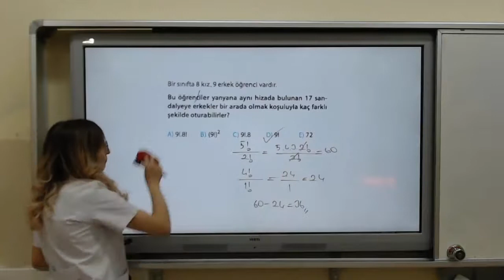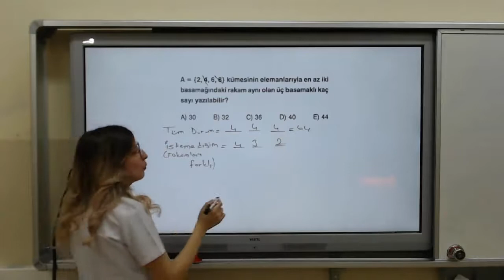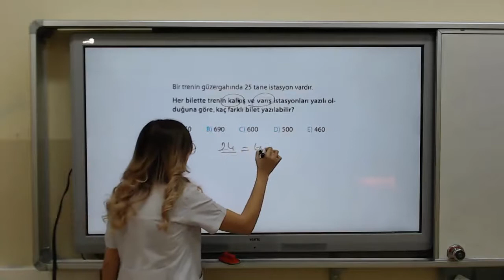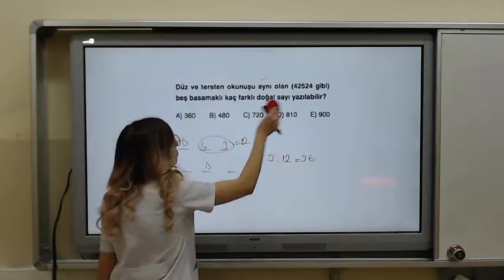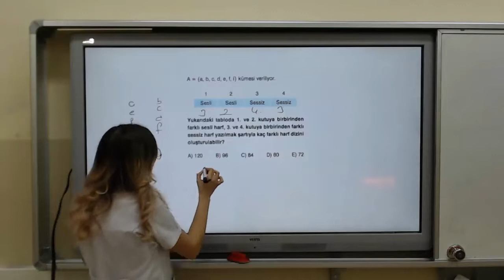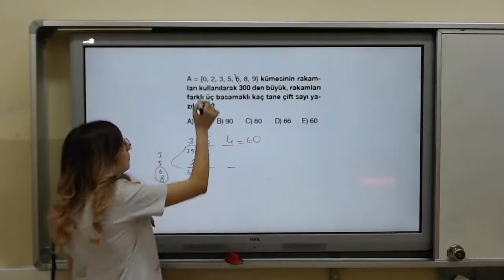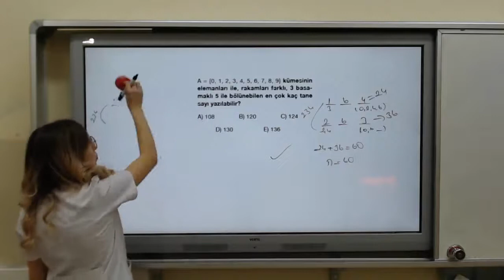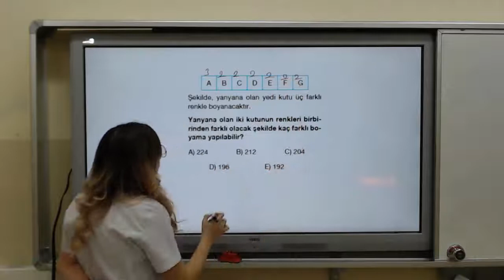MATEMATİK 10 SINIF TYT PERMÜTASYON 2